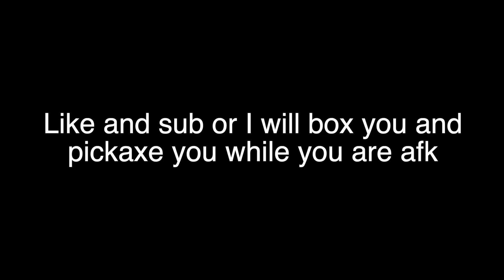Fortnite - first creative (mostly) highlight of a motion control player | switch highlights #8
I didn't play as much Fortnite the past week, so sorry for just mostly creative clips.

Set-Up:
-Nintendo Switch Pro Controller
-UGREEN USB 3.0 to Ethernet Adapter
-HP EliteDisplay E273 27-inch Monitor
-Elgato Capture Card HD60 S
-Shure MV51

About This Channel:
I'm a NAW motion control player on switch trying to grind for @Team Nova and @Mansa Esports.  I post highlights on my 30 fps toaster and do tips and tricks video just like a discounted copycat @itsJerian.